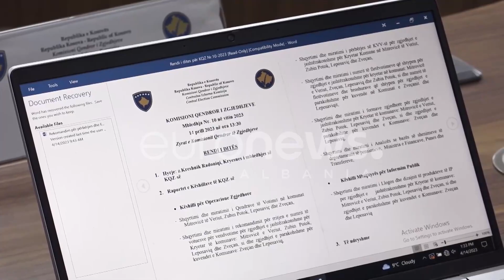Kurti sfidon serbët! Zgjedhjet në Veri nuk shtyhen. Ministri: Policia është gati